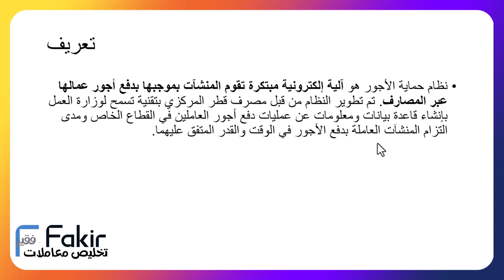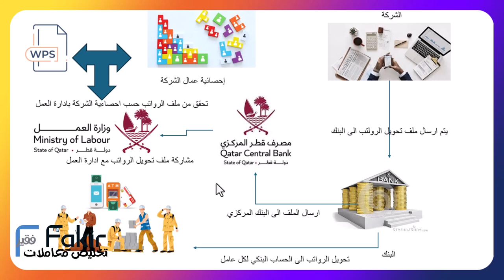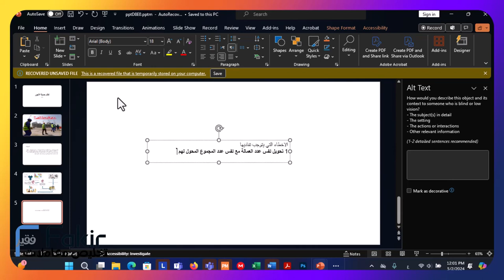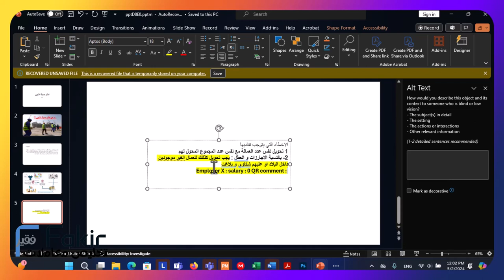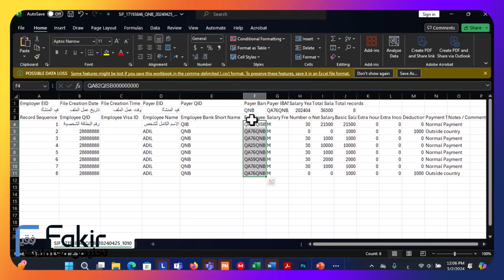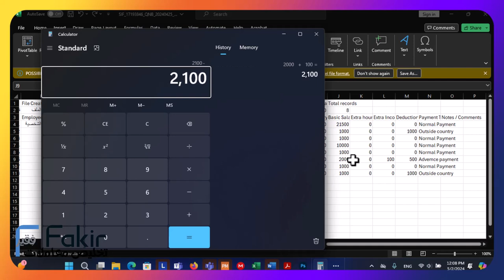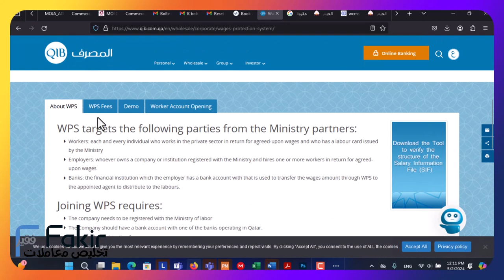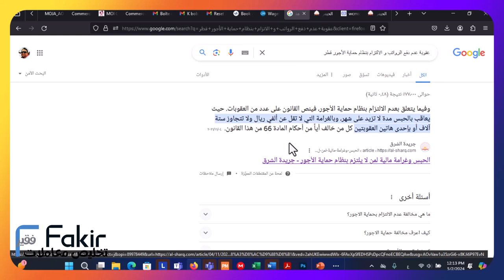تخليص المعاملات قطر : شرح نظام حماية الأجور - WPS - قطر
ظام حماية الأجور ھو آلية إلكترونية مبتكرة تقوم المنشآت بموجبھا بدفع أجور عمالھا عبر المصارف. تم تطوير النظام من قبل مصرف قطر المركزي بتقنية تسمح لوزارة العمل بإنشاء قاعدة بيانات ومعلومات عن عمليات دفع أجور العاملين في القطاع الخاص ومدى التزام المنشآت العاملة بدفع الأجور في الوقت والقدر المتفق عليھما. يغطي نظام حماية الأجور جميع المنشآت المسجلة لدى وزارة العمل في مختلف القطاعات والأنشطة، كما يستفيد من النظام كافة الشرائح والفئات العمالية.

يتوفر نظام حماية الأجور عبر الانترنت لتحويل رواتب الموظفين عبر الإنترنت وتوفير الوقت!
يعتبر حماية الأجور نظاماً إلكترونياً شاملاً يعمل على رصد وتوثيق عمليات صرف أجور العاملين في المنشآت الخاضعة لقانون العمل وذلك بهدف ضمان التزام أصحاب العمل بدفع الأجور بانتظام وفي المواعيد المحددة طبقا للقواعد والشروط التي نص عليها قانون العمل.
ويعنى النظام بحماية الفئة العمالية من التلاعب بمستحقاتهم المالية. وتعزيز الأمان والاستقرار في الدولة من خلال إيجاد بيئة عمل آمنة إلى جانب تعزيز مبدأ حقوق الإنسان في دولة قطر وتجنيب العمال وأصحاب العمل الحاجة إلى الاحتفاظ بمبالغ نقدية في أماكن عملهم تكون عرضة للضياع أو السرقة.

كما ويمكن وزارة العمل من الاطلاع المستمر على بيانات العاملين ومقارنتها بما لديها من بيانات لضمان الالتزام بأحكام قانون العمل. والتقليل من المنازعات القانونية بين الأطراف وما تهدره من جهد ووقت الى جانب مساعدة جهاز القضاء في إصدار الأحكام وفض المنازعات الخاصة بمستحقات العاملين.

وفيما يتعلق بعدم الالتزام بنظام حماية الأجور، فينص القانون على عدد من العقوبات. حيث يعاقب بالحبس مدة لا تزيد على شهر، وبالغرامة التي لا تقل عن ألفي ريال ولا تتجاوز ستة آلاف أو بإحدى هاتين العقوبتين كل من خالف أياً من أحكام المادة 66 من هذا القانون.

وتنص مادة (66) على "تؤدى الأجور وغيرها من المبالغ المستحقة للعامل بالعملة القطرية وتؤدي أجور العمال المعينين بأجر سنوي أو شهري مرة على الأقل في الشهر وتؤدي أجور جميع العمال الآخرين مرة على الأقل كل أسبوعين."

كما وتنص مادة (66) على أنه يجب على صاحب العمل تحويل الأجر إلى حساب العامل في إحدى المؤسسات المالية بالدولة بما يسمح بصرفه خلال الموعد المقرر ولا تبرأ ذمة صاحب العمل من أجر العامل إلا بذلك ويستفيد من تطبيق نظام حماية جميع العاملين في المنشآت الخاضعة لقانون العمل فى المقام الأول، بالإضافة إلى المنشآت الملتزمة بسداد رواتب للعاملين لديها، وذلك حماية لها من الادعاءات غير الحقيقية لبعض العمالة، ويقلل من المنازعات بين الطرفيين.

وبحسب قانون العمل رقم 14 لسنة 2014 والقرار الوزاري الملحق له، تؤدى الأجور بحد أقصى سبعة أيام من تاريخ الاستحقاق وينطبق هذا النظام على جميع المنشآت الخاضعة لأحكام قانون العمل رقم (14) لسنة 2014.

وهناك فترة الستة اشهر هي فترة للاستعداد واستيفاء متطلبات الاشتراك في النظام وخلالها من الممكن لصاحب العمل أن يسدد أجور العمالة من خلال البنك أو يدوياً أما بعد انقضاء الستة اشهر سيكون التسديد من خلال WPS الزامياً.

ويتولى قسم حماية الأجور بإدارة التفتيش التدقيق على بيانات الأجور الواردة إليها من مصرف قطر المركزي بصفتها الجهة الرقابية على كل ما يتعلق بأجور العمال وحقوقهم وتنفيذ اللوائح والأنظمة الخاصة بذلك. ويكون التسديد للعمال المعينين مرة كل شهر على الأقل ومرة كل أسبوعين للعمالة ذات الأجر الأسبوعي على أن تكون ملفات الرواتب منفصلة في كل مرة ويجب على المنشأة تسديد أجور القطريين العاملين لديها من خلال النظام.

وتقوم الوزارة بإرسال رسائل نصية شهرية للمنشآت الخاضعة لقانون العمل للالتزام بتحويل أجور العمال كما تقوم بالمتابعة الدورية لنظام حماية الأجور من خلال البيانات الواردة من الجهات المشاركة.
الهدف من هذا الاجراء هو تمكين العامل من الالتحاق بسوق العمل، ويعنى بالعامل المقيم بغير غرض العمل والراغب بالالتحاق بقطاع العمل، حيث يمكن أن يبدأ الاجراء بتقديم الطلب من خلال صاحب العمل الراغب بتوظيف العامل، أو من خلال العامل المراد التحاقه بسوق العمل، حيث يتم اما رفض الطلب ان لم يستوف الشروط، او الموافقة على الطلب ,وبالتالي يتم بدء اجراء تصديق العقد واستيفاء رسوم التصديق وتصدير الموافقة لوزارة الداخلية, ومن ثم استكمال اجراء تغيير غرض الاقامة في وزارة الداخلية. • يجب ان يكون العنوان الوطني مسجل للأفراد